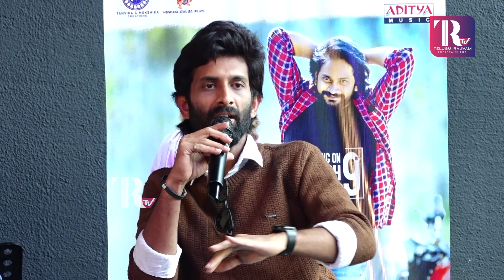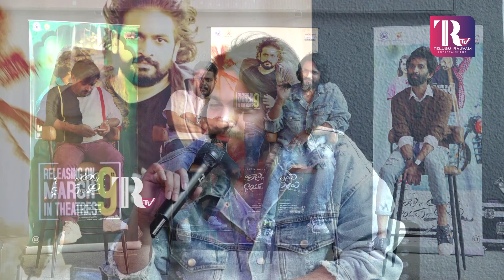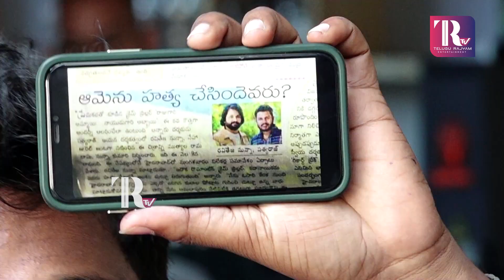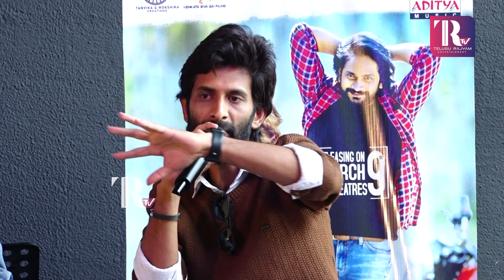Raju Gari Ammayi..Naidu Gari Abbayi Movie Team Special Interaction with Influencer| Telugu Rajyam ET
Watch :
Telugu Rajyam ET endeavors to publish and broadcast unalloyed news, features, current affairs, entertainment, infotainment, and information for the audience with the objective of creating an informed public.